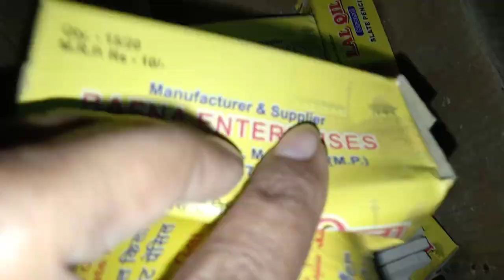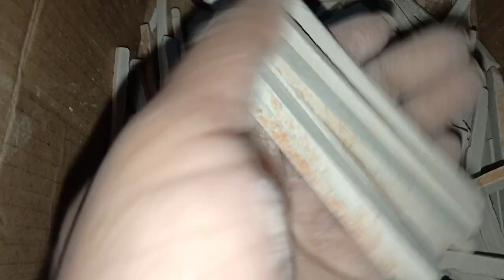Aaa gyi new video